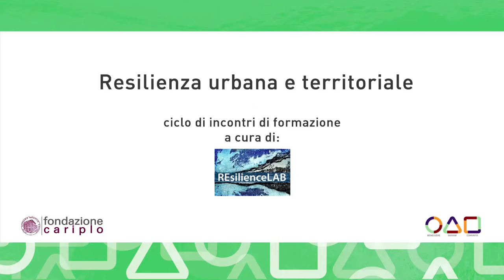INTRODUZIONE AI CORSI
Valeria Garibaldi, vicedirettore Area Ambiente di Fondazione Cariplo, introduce le quattro giornate di formazione su Resilienza urbana e territoriale curate da Resilience Lab